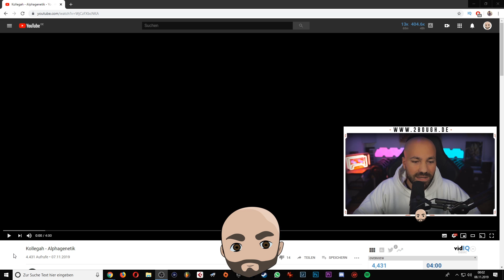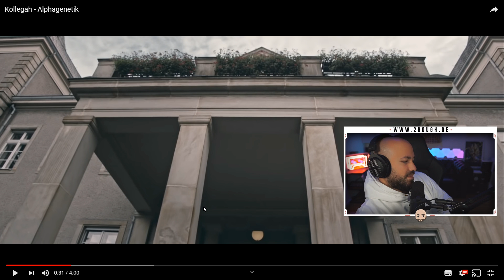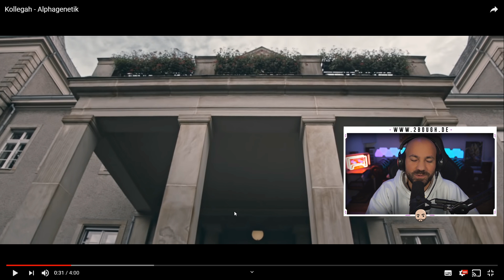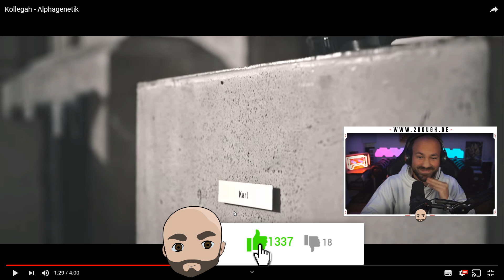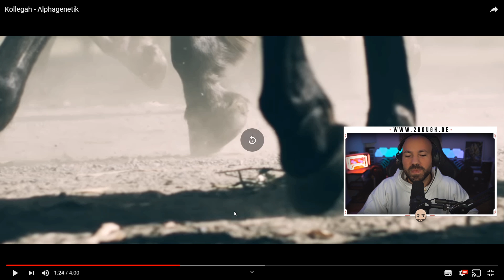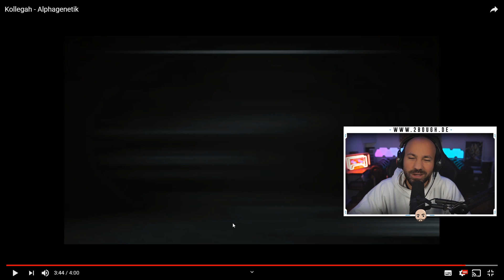2Bough REAGIERT: Kollegah - Alphagenetik